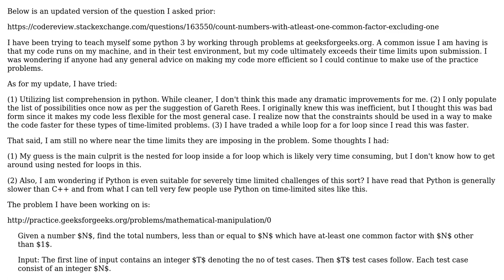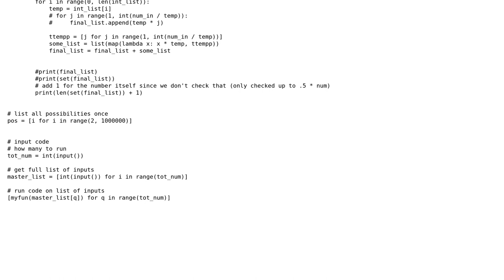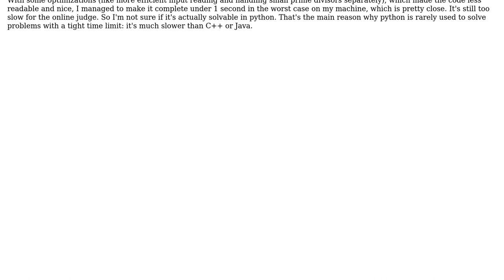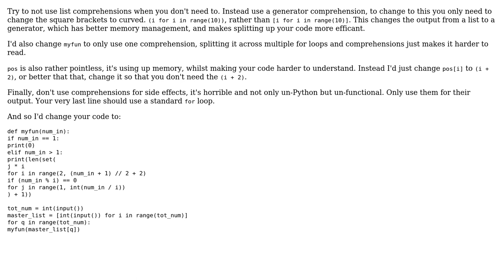Code Review: Count numbers with atleast one common factor, excluding one (updated) (2 Solutions!!)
Code Review: Count numbers with atleast one common factor, excluding one (updated)

With thanks & praise to God, and with thanks to the many people who have made this project possible! | Content (except music & images) licensed under CC BY-SA | Music | Images & others | With thanks to user Peilonrayz user kraskevich user DJBunk user alecxe and the Stack Exchange Network Trademarks are property of their respective owners. You are responsible for your own actions.